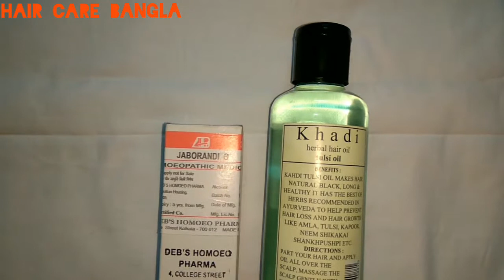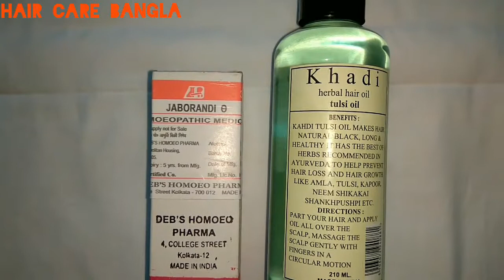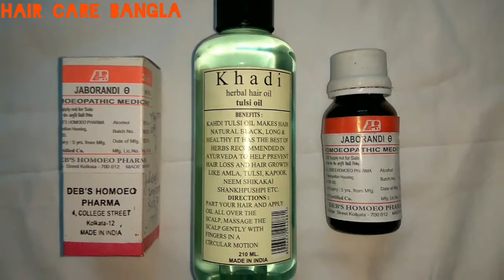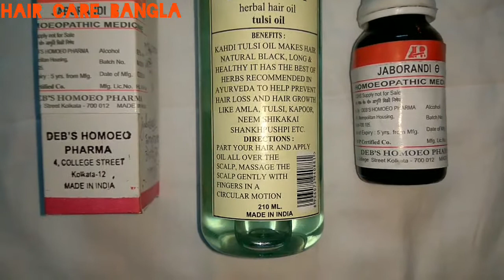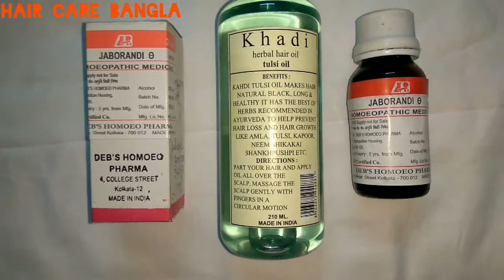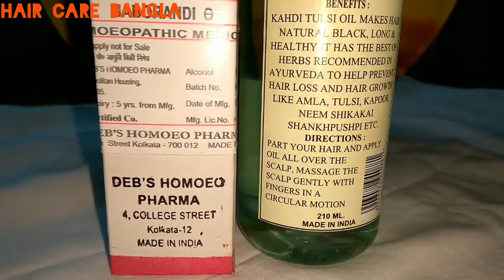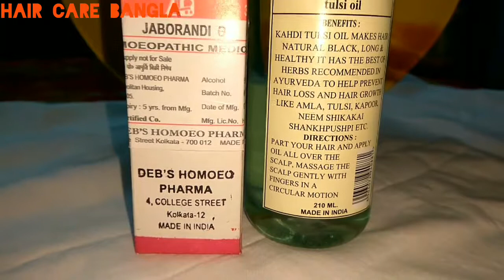Magic Hair Regrowth Secrets Tulsi Hair Oil + Jaborandi - Oil Tonic Part 3 !!Works Within 1 Month.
Magic Hair Regrowth Secrets Tulsi Hair Oil + Jaborandi Mother Tincure- Oil Tonic Part 3!! It Works Within 1 Month.

Ingredients:

Tulsi, Amla, Kapoor, Neem, Shikakai, Shankhpushpi (no complete list of ingredients).

Product Description:

Fight those embarrassing moments of hair fall problems with the application of this Herbal Tulsi Hair Oil from the house of Khadi.  Give your damaged tresses proper care and pamper them with this rich herbal hair oil.

Natural Black:  The rich blend of tulsi, amla and kapur prevents your hair from premature greying thus leaving them looking naturally black.

Long and Healthy Hair:  In addition, the rich ingredients such as neem, shikakai and shankh pushpi prevent your hair from getting damaged and dry thus letting them grow healthy and long with a shine.

Prevent Hair Loss:  Rejuvenating your hair to a greater extent, this hair oil with rich formulation prevents your hair from breaking and falling due to the split ends.

Hair Growth:

These ingredients blend together to pamper and protect your hair thus promoting hair growth.

My Take on Khadi Tulsi Hair Oil:
The oil comes in a regular Khadi packing, with a 2-in-1 cap that can be both flip opened and twisted, its a very sturdy packing.  Consistency of oil is not very thick and not too thin.  The oil is green in color (may be to prove that it has tulsi in it, but it kind of looks artificial).The smell is bit on the stronger side, but pleasantly aromatic and may bother sensitive noses, but its okay for me.  These days, I am using this oil so regularly and I am loving it.  I usually apply warm oil to my hair during nights, leave it overnight and wash off in the morning.  I generally use a non-conditioning shampoo to wash my hair and then apply a rinse-off conditioner, but while using this oil, I don’t feel there is a need of any conditioner.  This oil has made my hair so soft, shiny, smooth and manageable.  I simply love this oil.I cannot comment on hair growth claim, but it has made my hair healthy, black, and manageable.

Pros of Khadi Tulsi Hair Oil:
Lives up to the claims – smoothens, conditions, and makes hair healthy.
Easily available.
So affordable.
Lasts long.
Cons of Khadi Tulsi Hair Oil:
Smell of the oil may bother some people, but I love it.
No complete ingredients list mentioned.
Do I Recommend Khadi Tulsi Hair Oil?

Yes.

what is Jaborandi
 It is a small branched shrubhaving a smooth grey bark spotted with white dots. It bears small flowers which are pinkish purple and in racemes. Fruit consists of 5 follices.
 Indigenous plant of Brazil. Also called Pilocarpus it is native to central and south America and has had a long history as a medicinal plant in the rain forest herbal pharmacopeia .
 It is also known by names like Jamgurandi, Arruda Bravam, Juarandi, Pilocarpus Jaborandi among others

In This Video I am Talking About Khadi Tulsi Hair Oil,Magic Hair Regrowth Formula,Jaborandi,hair tonic,hair tonic review,hair tonic for hair growth,hair tonic for men,hair tonic for women,hair tonic oil,hair tonic for hair fall,hair tonic at home,how to get hair to grow faster,formula d hair regrowth serum,hair regrowth formula,hair regrowth formula health balance,Prevent Hair Loss:,Tulsi,Amla,Shankhpushpi,Herbal Tulsi Hair Oil,Hair Regrowth Secrets,Jaborandi Mother Tincure,Hair Care Bangla.